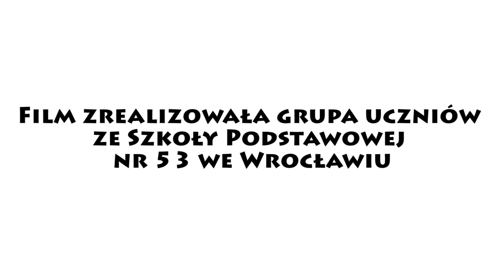LAS STRACHOCIŃSKI - film dokumentalny uczniów SP 53 we Wrocławiu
Film dokumentalny jest efektem pracy grupy uczniów z wrocławskiej szkoły podstawowej nr 53. Zajęcia sfinansowane przez "Bank dziecięcych uśmiechów", zorganizowane przez stowarzyszenie "Grupa z pasją" i poprowadzone przez EMPIRIAFILM.